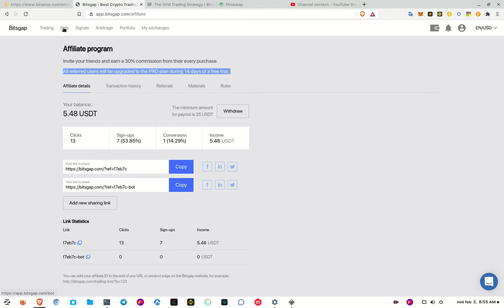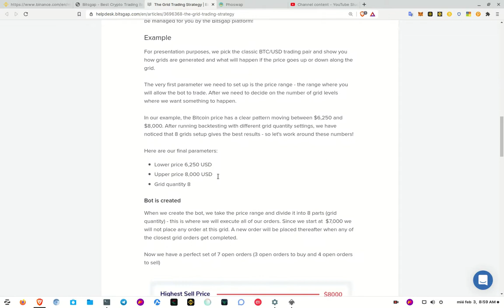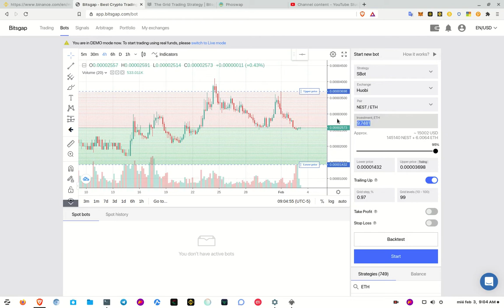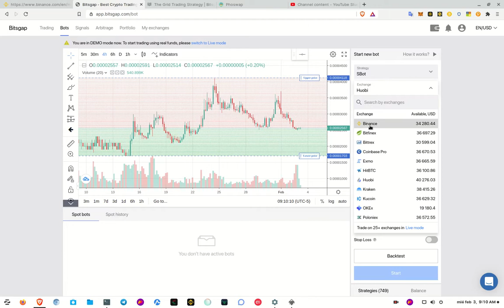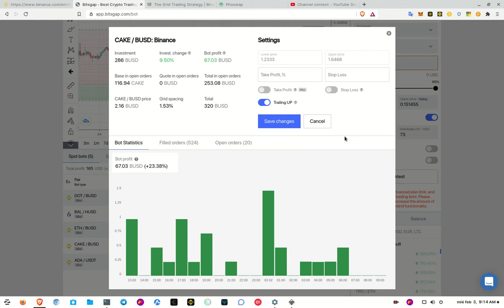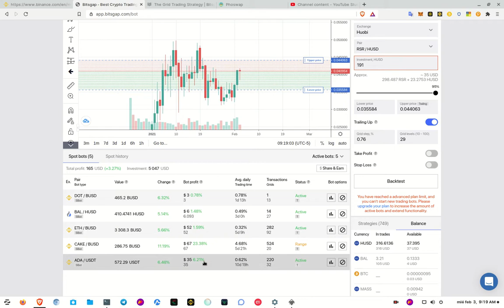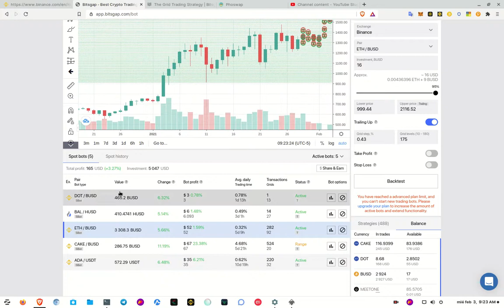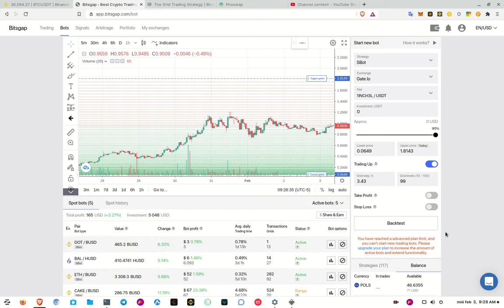🤑🤑✔️✔️✳️💠📳 Como sacarle el maximo provecho a los 𝗦𝗕𝗢𝗧𝗦 dentro de 𝗕𝗜𝗧𝗦𝗚𝗔𝗣 🤑🤑✔️✔️✳️💠📳 💸💰🤑💲💲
Los 𝗦𝗕𝗢𝗧𝗦 dentro de 𝗕𝗜𝗧𝗦𝗚𝗔𝗣, son una herramienta invaluable para maximizar los resultados de nuestro trading de cryptoactivos, en este video les compartire los TIPS, Trucos y mejores parametrizaciones para maximizar sus resultados y sacarle todo el provecho a tu plan de suscripcion mensual.